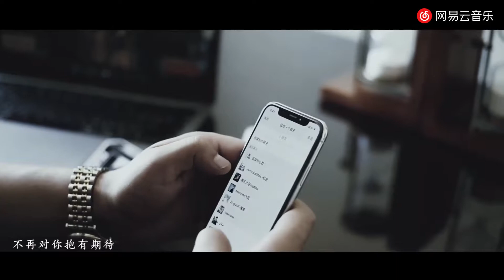Izdime Bilal Enwer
ئىزدىمە - بىلال ئەنۋەر